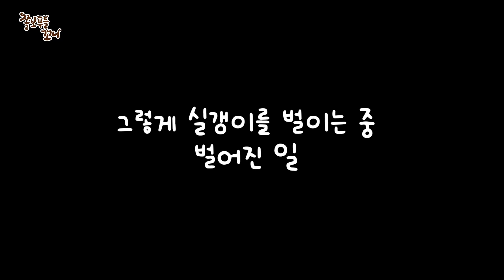비오는 날 우산이 무서워 벌벌떨고 있는 강아지에게 아빠가 나타나자 돌변해 슝~ 날라가는 꼬니..ㅋㅋㅋ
비오는 날 우산이 너무너무 무서운 강아지 꼬니!
하지만 아빠가 나타나자~ 비도 우산도 무섭지 않아요~ 슝~ㅎㅎㅎㅎ

구독은 꼬니가족에게 줄 수 있는 최고의 선물입니다!
구독하면 귀여운 꼬니를 또 시청할 수 있어요!
구독하셔서 꼬니의 사랑스러운 스토리에 응원해주세요!
지금 "구독"과 "알람설정" 그리고 "좋아요" 부탁드립니다!

꼬니와 함께살고 있는 7마리 고양이 가족 "캣틀즈"도 있어요. 강아지 꼬니가 고양이와 함께 놀고 있는 영상을 시청할수 있어요.

KB국민카드 리브메이트와 꼬니채널이 함께하는 이벤트입니다.
꼬니네에서 사용중인 물품에 대한 문의 댓글이 많아서 링크를 포함해 정리했습니다!^^
1. 꼬니네 드론기종 - DJI AIR2
2. 꼬니네 카메라(꼬니네는 A7R2구형 사용중) - 소니 A7R4
3. 꼬니네 주력 렌즈 - ZEISS Distagon T* Batis FE 25mm F2
4. 꼬니네 액션캠 - 고프로 "HERO 9 Black"
5. 꼬니사용중인 노란색애견백팩가방- 도기스마일 럭셔리 백팩
6. 꼬니사용중인 투명가방 - "이비야야 버블호텔"
7. 콘솔박스 애견카시트(꼬니차량이동시 사용하는 카시트랑 비슷한 제품)
8. 꼬니네 거실에서 사용중인 "다이슨 공기청정기 다이슨 퓨어 휴미디파이 쿨"
9. 꼬니네 전체깔려있는 애견/고양이 매트 - "디팡 캣 플레이매트 폴딩타입(색상은 "시크브릭")
10. 꼬니와 함께사는 고양이들 캣틀즈가 사용중인 "고양이자동화장실"
11. 꼬니가 먹고있는 치아관리용 개껌 "릴리스키친 우프브러쉬"

[♥ BGM]
Track : 하나 둘 셋